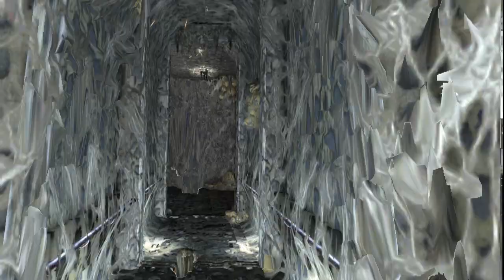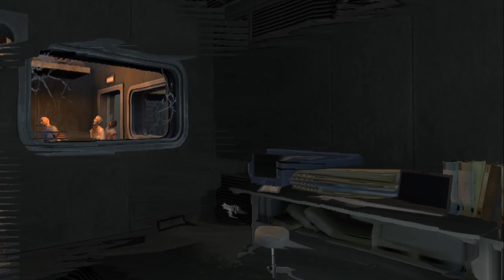RESIDENT EVIL THE DARKSIDE CHRONICLES in VR labs2 Oculus Rift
Dolphin VR Emulator Nintendo Wii Games in Virtual Reality Gameplay video